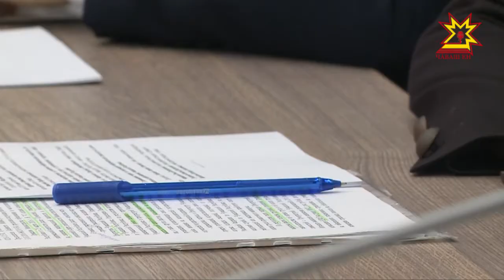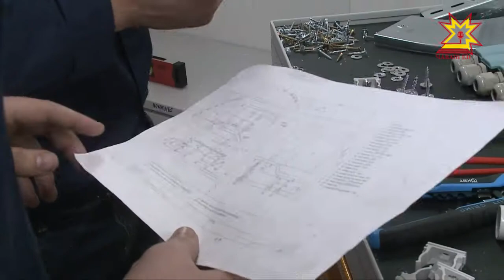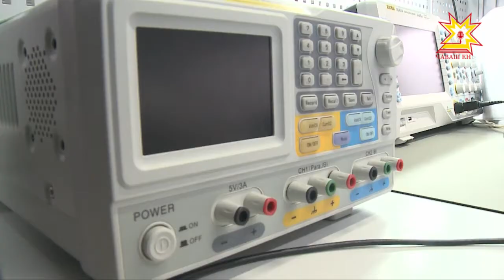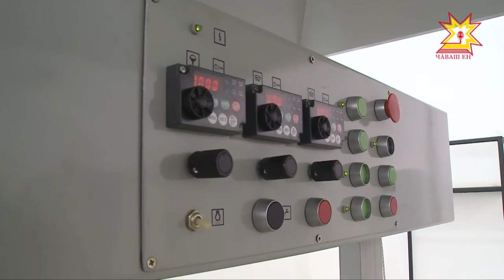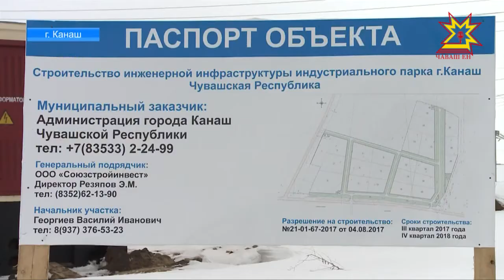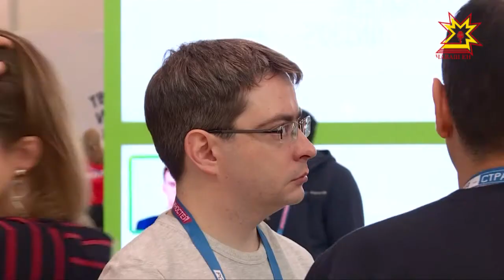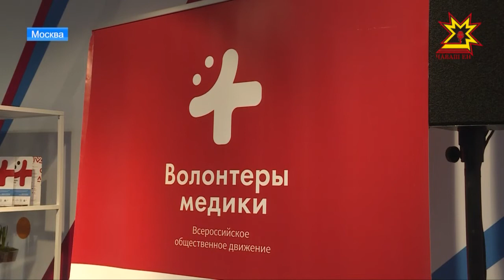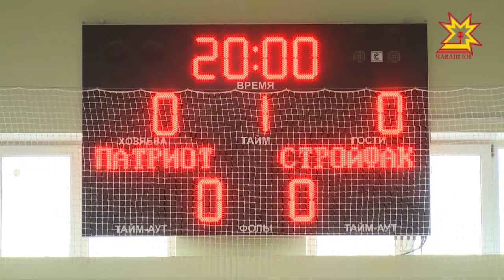Республика 16.03.2018 на русском языке. Вечерний выпуск